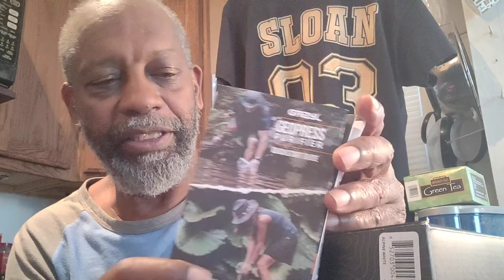Backup Water Supply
In this current reality theBrother suggests checking out survival and camping type of stuff. It's just plain common sense.

Crypto Currency /BitCoin CONTRIBUTIONS:
722fce22-5e9f-42fc-a378-2da90f5d267a